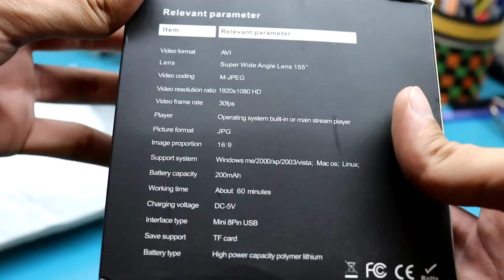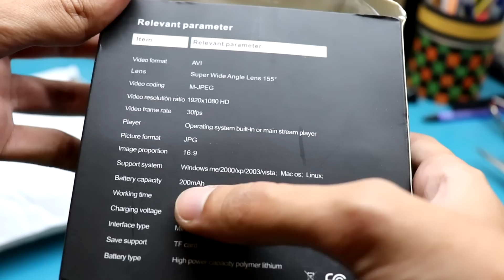Quelima SQ20 Mini FULL HD CAMERA Unboxing | Car Dashcam - Motion Sensor - CCTV Surveillance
Quelima SQ20 Mini FULL HD CAMERA Unboxing | Car Dashcam - Motion Sensor - CCTV Surveillance GearBest.com